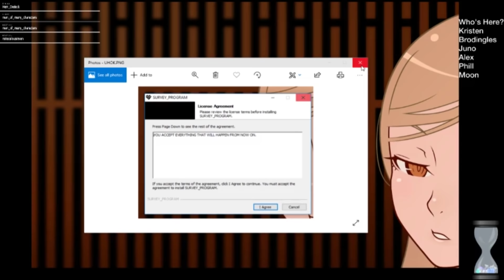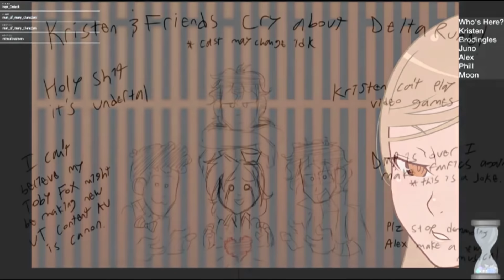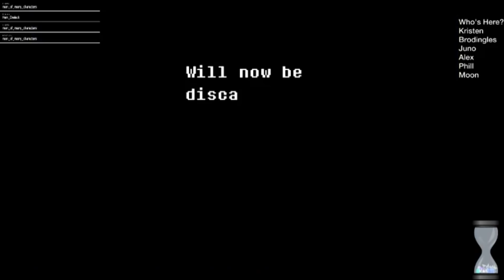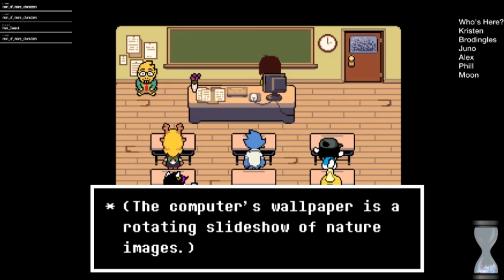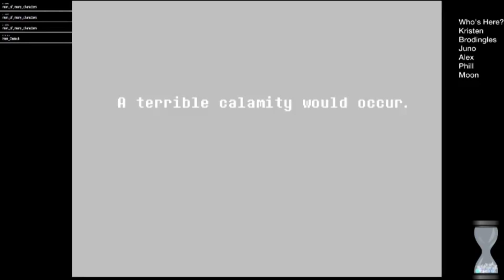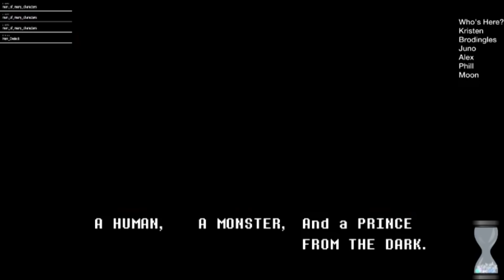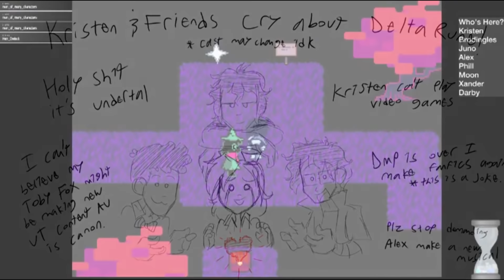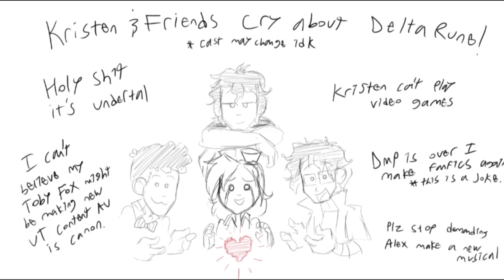Deltarune LP - Kristen Can't Do Puzzles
Kristen please, all you have to do is make a SMALL CIRCLE and- damnit.

Thumbnail by Brodingles and Kristen, check out our tumblr for the full art!